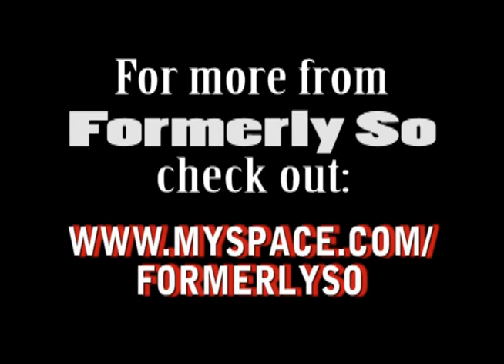Episode 8 Formerly So Interview and Live Performance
We caught up with local band Formerly So at a recent gig at Club Vegas in Salt Lake City. They talked about the emergence of their new sound with added members, a stint in an independent film and recording their new album. Also, a full live performance of their song "Disappointment is Control."